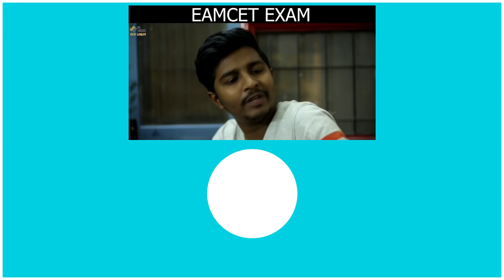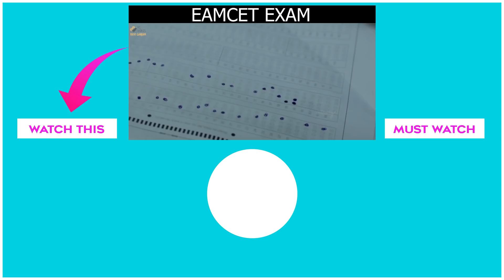Needi Naadi Oke Katha 2 || Pakkinti Kurradu || Tamada Media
Casting : Chandoo Sai, Madu Sree , Laxmi Kalyani , Murali Krishna , Kiran Gangu(Bandi Star) , Srikanth

Concept : Pradeep

Dialogues : Pradeep , Sai Krishna

Direction & Editing : Kumba Shivakumar

DOP: Bhanu Prakash M

ASST Director : Bandi Star

Publicity Designer : Durga Sai

Sound Engineer : Veeru